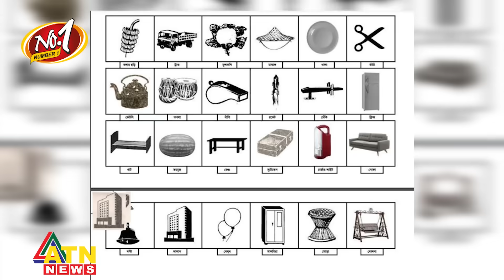জাপা প্রার্থীদের কথা রাখেনি আওয়ামী লীগ? | Jatiya Party | AWamileague | BD Politics | ATN News